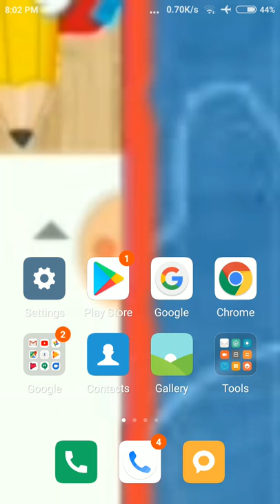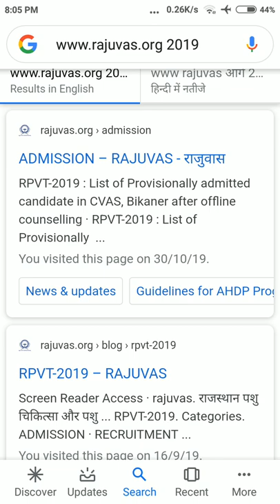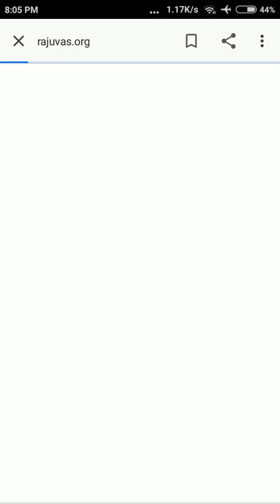Veaterinay caouslig 2 list जारी।AHDP second list gari.veaterinary caousling list.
veaterinay caousling second list